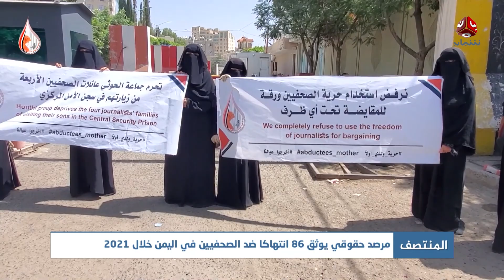مرصد حقوقي يوثق 86 انتهاكا ضد الصحفيين في اليمن خلال 2021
| تفاصيل اكثر مع رئيس مركز مرصد للحقوق والحريات مصطفى نصر

قناة فضائية يمنية مستقلة تبث على مدار النايلسات بالترددات التالية :
HD     11257/H/27500
SD     11391/V/27500